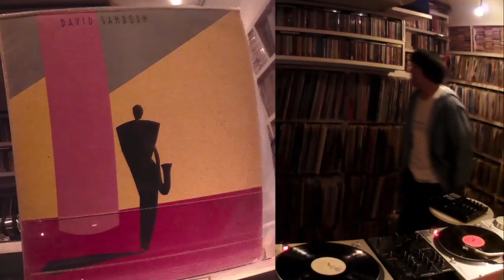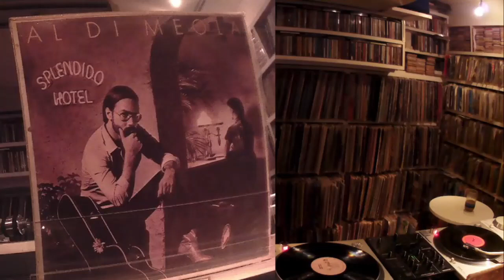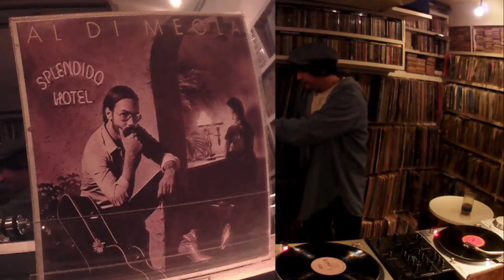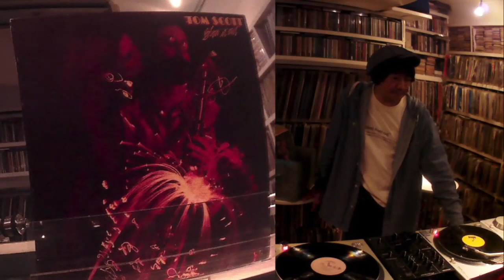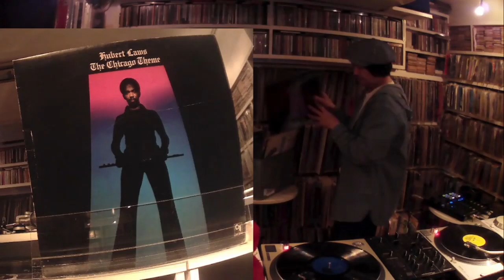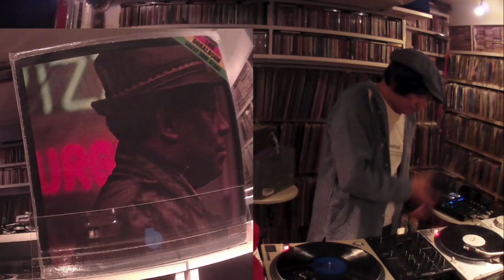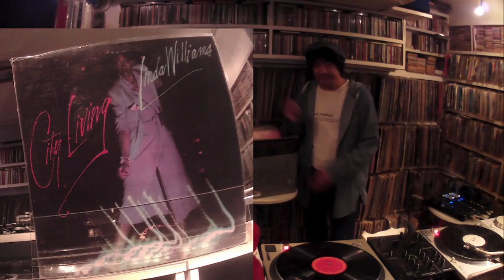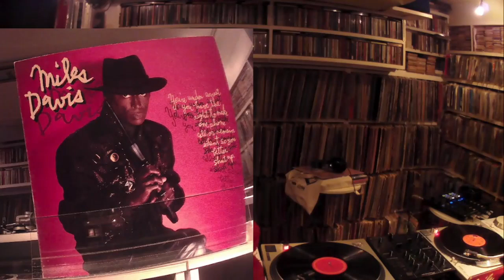FMラジオでエアチェックしたフュージョン、クロスオーバー特集3 by DJカリメロ王国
昔FMラジオから流れていたフュージョン、クロスオーバーな音楽。大学生達は軽音楽部を作って学園祭なんでチャレンジしていました。カフェバーでもかかっていたし、時代はフュージョンだ！と音楽雑誌なんかでも多く取り上げられてました。